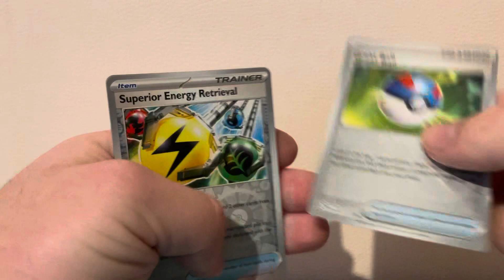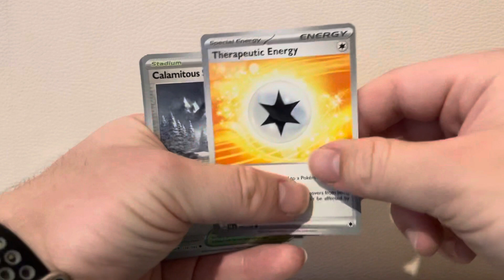Pokémon opening series 7 like comment below subscribe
Pokémon opening series 7 like comment below subscribe Thank you for watching hope you Enjoy it subscribe to my channel subscribe to go up to 700 it will help the channel grow big thank you to full everyone subscribe to the channel